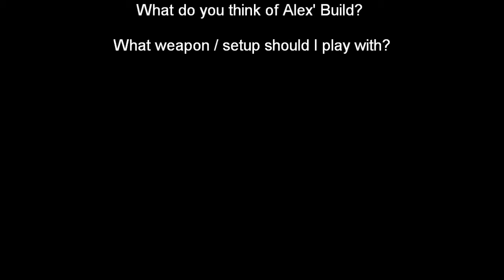Dark Souls II PvP Duels #8 - Alex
Today I PvP with my Black Nil Build against ALEX! Enjoy!

See my channel page for playlists, PvP clips and personal information.

For duels just write me on:

Steam    -         BachKornett0964

 or

The Videos are being released 1 every second day!